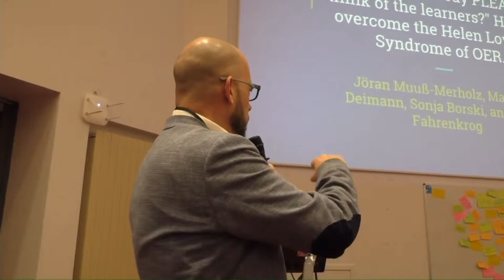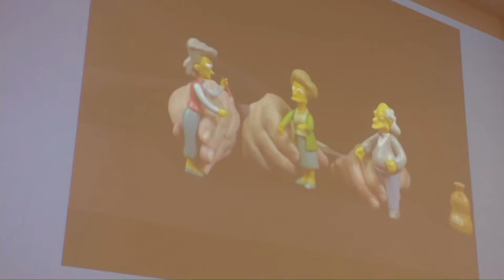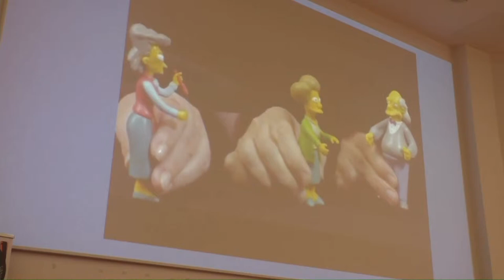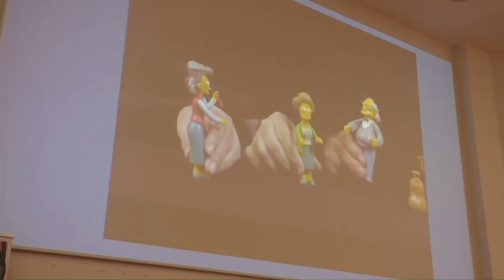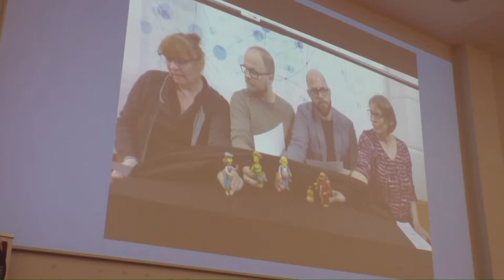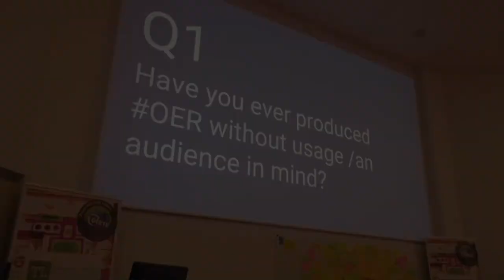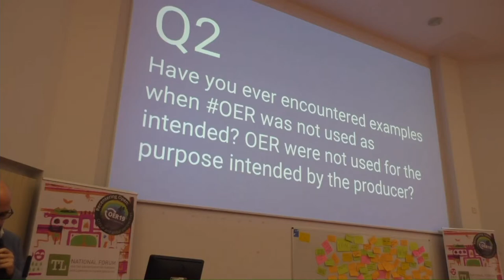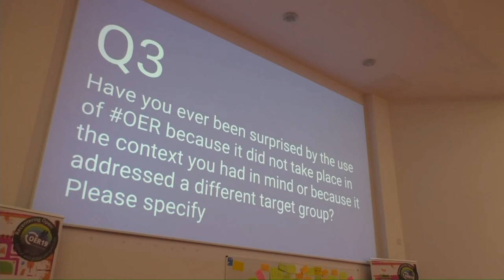OER19: "Won't somebody PLEASE think of the learners?" How to overcome the Helen Lovejoy.... [O-040]